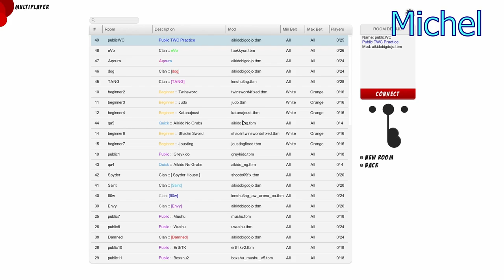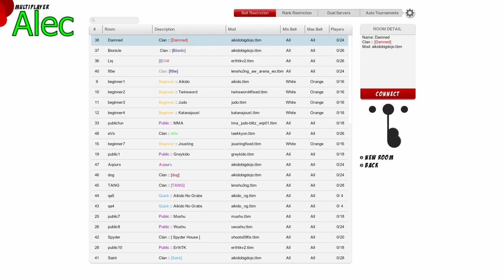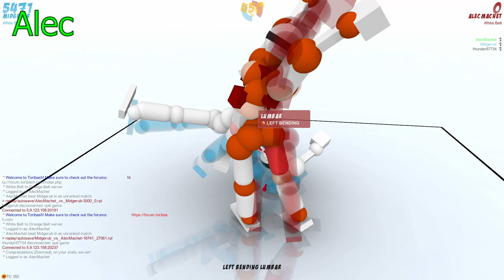Assorted Rooms - Let's Play Toribash Part 4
We still haven't figured out how to make a private room work